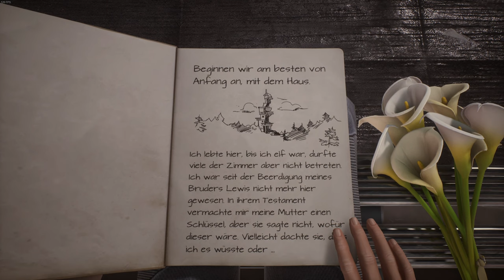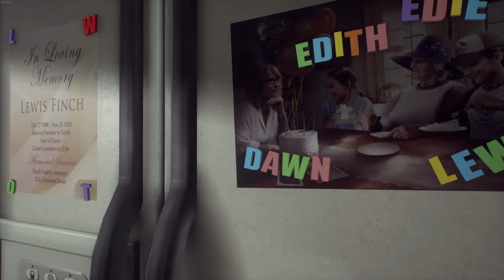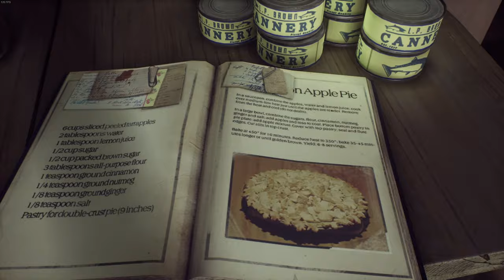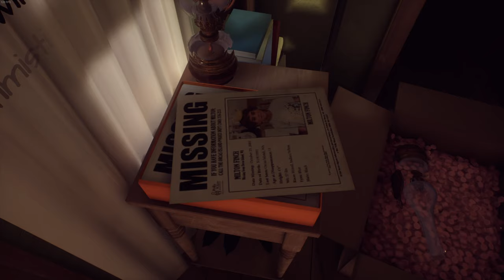What Remains of Edith Finch 🪽 01: "Vieles wird für dich keinen Sinn ergeben"